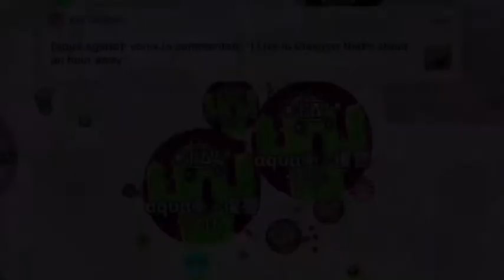Agario Mobile | Clan Takeover | Dominating The Lobby | Splitrunning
Amazing takeover with my current clan completely dominating the lobby xD

PEACE!